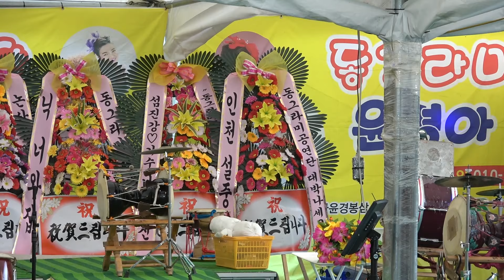심심할때보세요~~@미친년 품바/20년 6월13일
2020년 06월 13일 동그라미윤경단장님 공연장에서